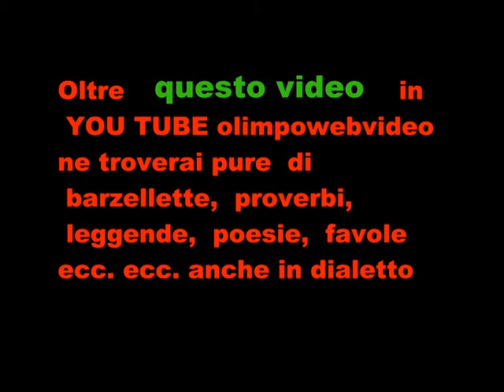Organo Sarassi Sgritta in Tempore Organi file 027 11 ° video.wmv